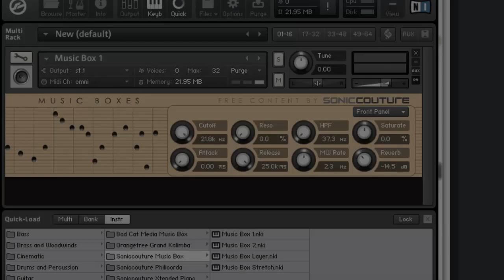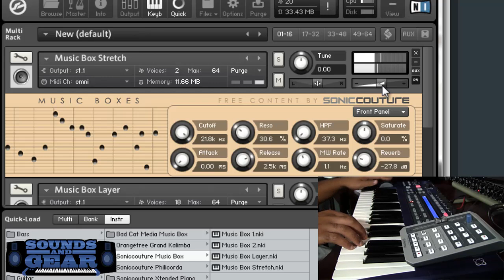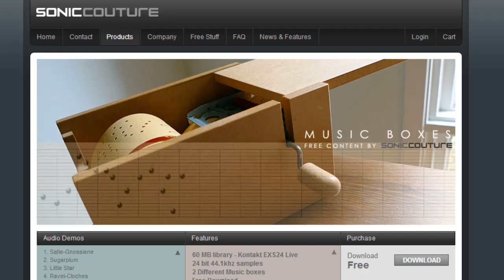Soniccouture free Music Box library review - SoundsAndGear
checking out a really dope free music box library from Soniccouture for Kontakt, EXS24, and Live. It's a straight forward library with a really rich sound.